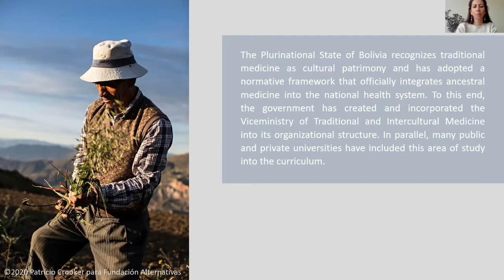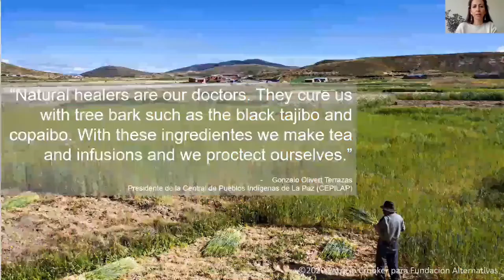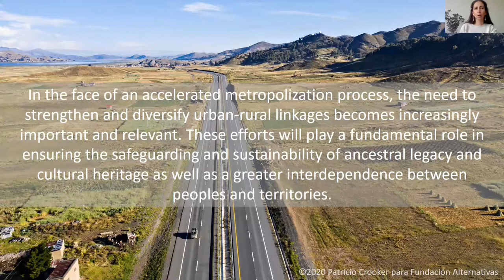Maria-Teresa Nogales: Traditional medicine, COVID-19 and Urban-Rural Linkages